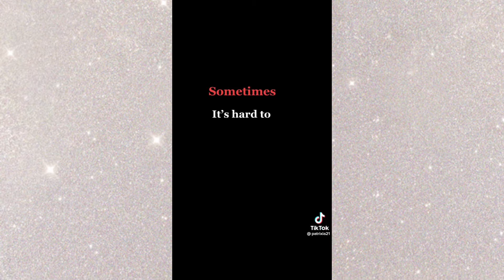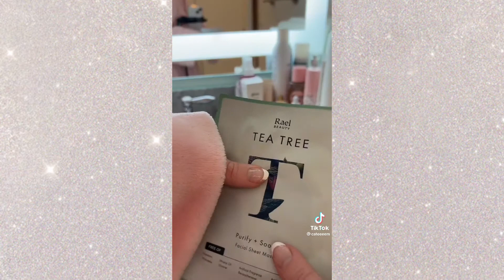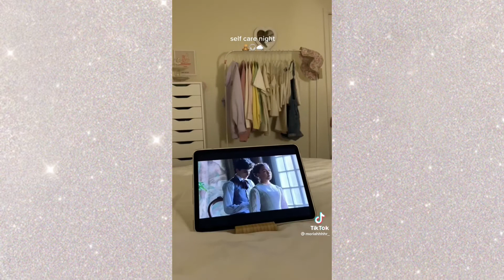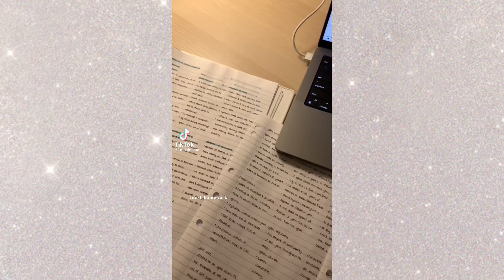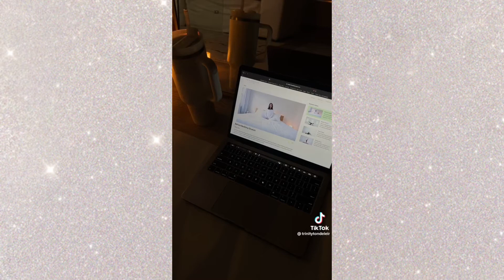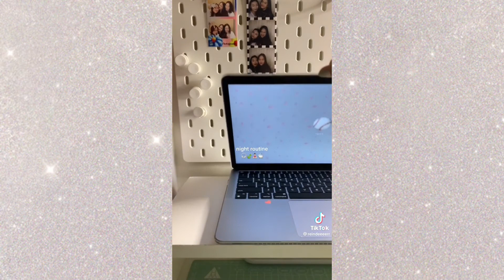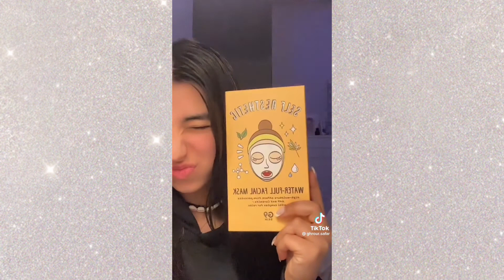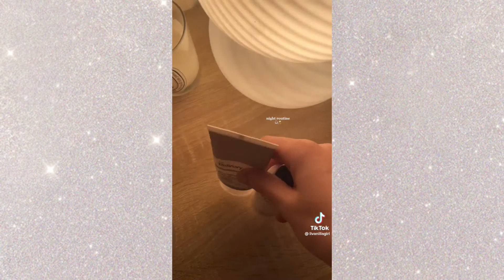Best Aesthetic Tiktok Night Routine *2023*✨💖